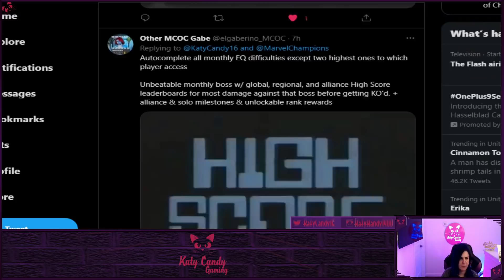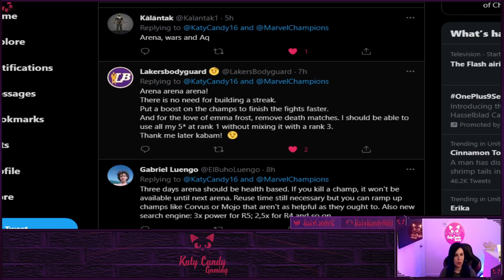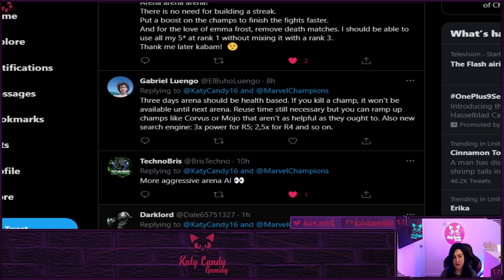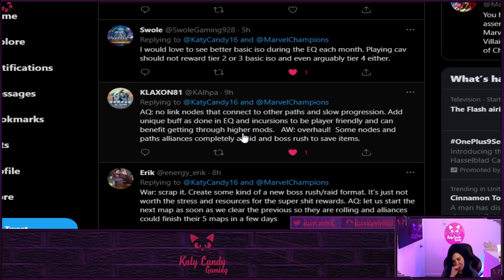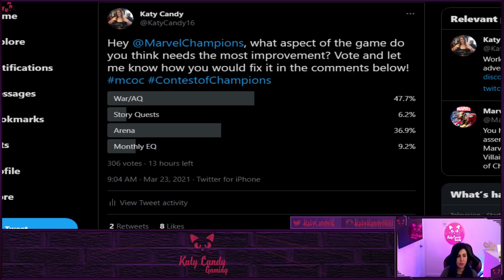Ways to Improve the Contest | The Community Speaks Up! | Marvel Contest of Champions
Let's take a look at how different people in the community would make changes for the better to the Contest!